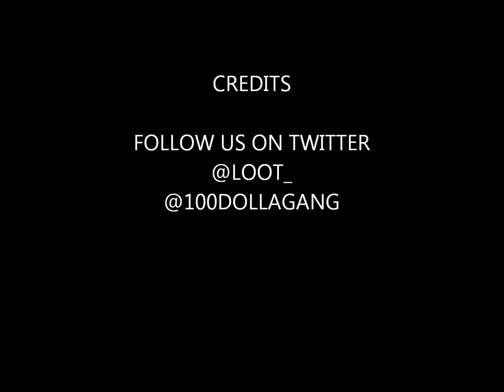5. Loot- Know The Name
New Song From Purple World Mixtape :Know The Name" Prod By PurpsBeatz. Follow Loot On Twitter: @LOOT_